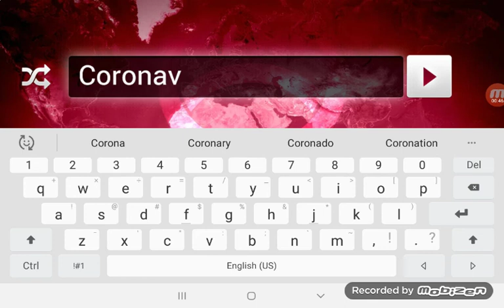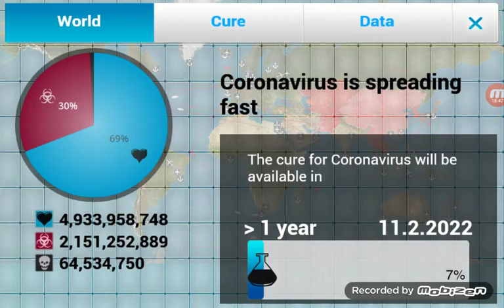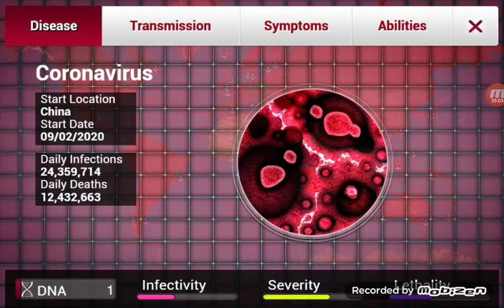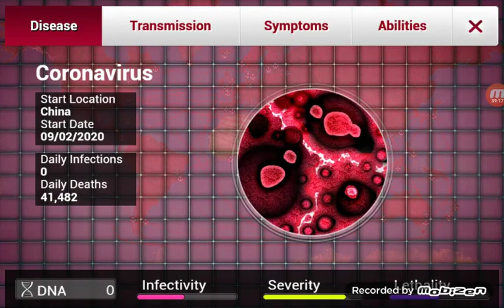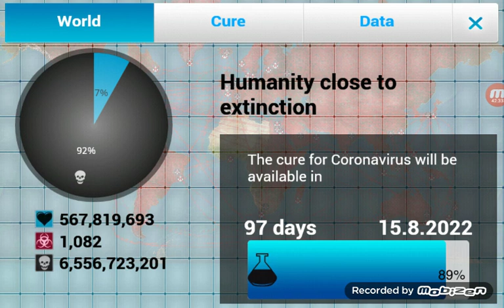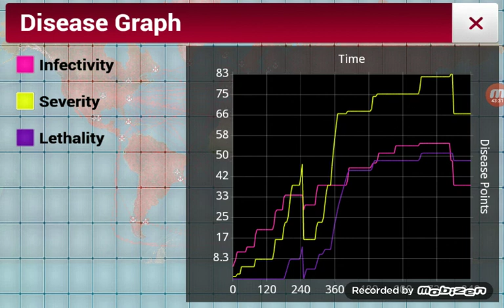Plaig inc Corona virus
This is all a joke I don't mean to offend anyone